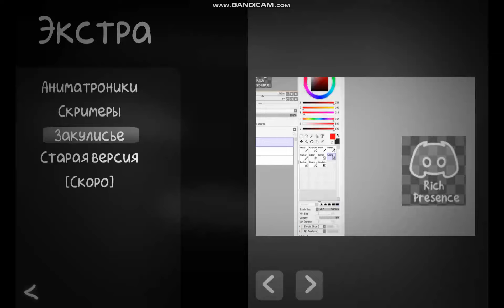Smiley Oringins екстра